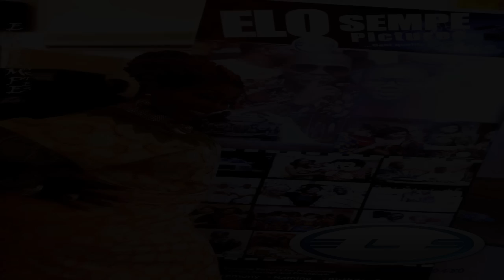FABULOUS 50TH BIRTHDAY PARTY OF MRS SERIFAT AJOKE OLUWA (PART 5)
Elosempe pictures at Mrs Serifat Oluwa 50th birthday party at forest hill,london.